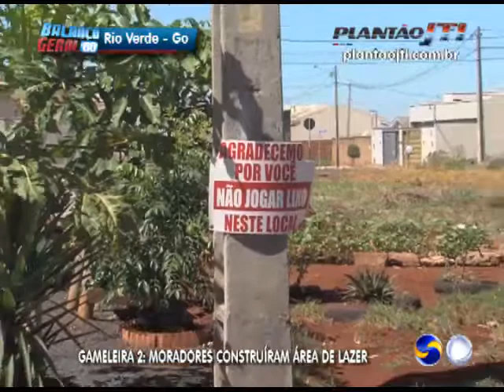Cansados de esperar moradores constrói praça em Rio Verde